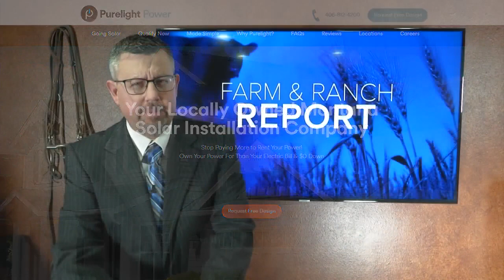Montana Ag Report 3-8-24